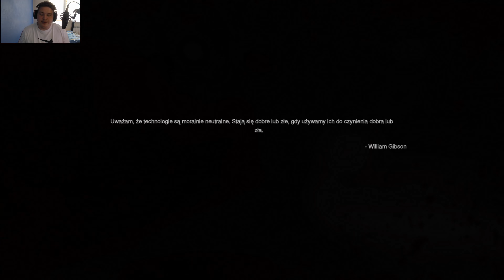Call of Duty 4 Modern Warfare Remastered #20 (Koniec) "Koniec Gry" Najbardziej Epicka Uczieczka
Witam was w Ostatnim Odcinku z Call of Duty 4 Modern Warfare Remastered
Miłego Oglądania

Miniaturkę wykonał :Gigant Design